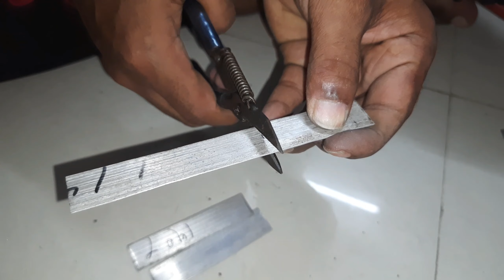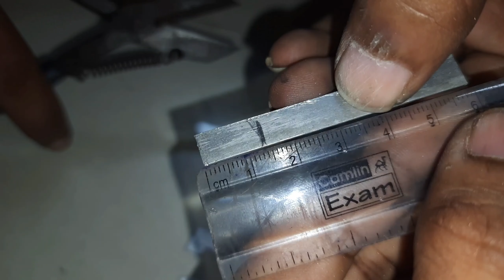Banjo making at home part 3 😍